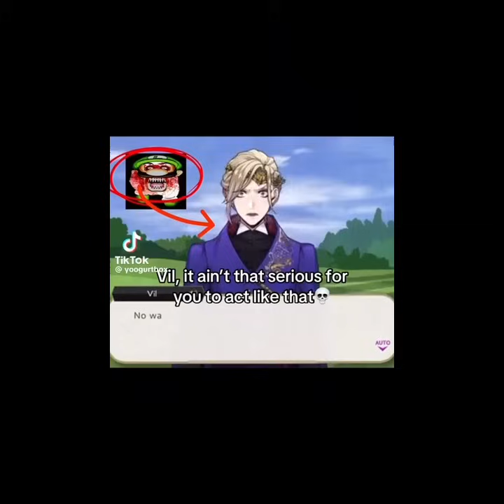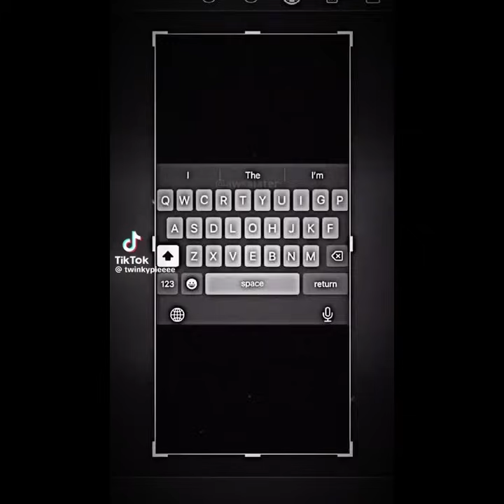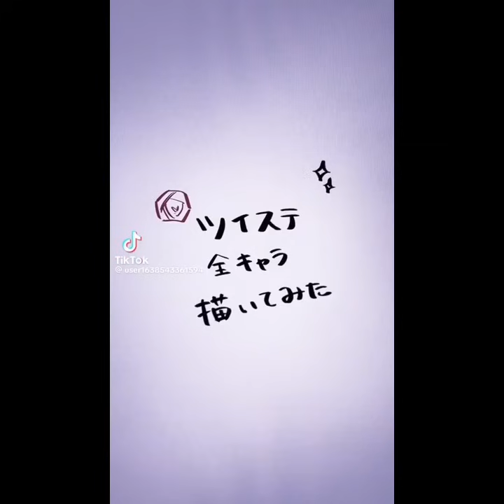🦐 TWISTED WONDERLAND TIKTOK COMPILATION 🦐 part 7